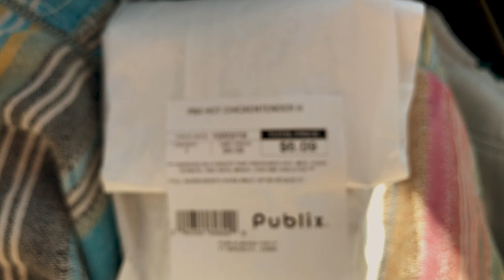Vlog .01 (part 1) SARAH-sota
Part 1 of 2 of my Sarasota / St Pete.￼ trip to visit my best friend!

What to expect on Part 1:
- A road trip rant
- Story of how I met my best friend, Sarah
- What motivated me to make the big Michigan to Miami move
- Some inspirational speeches
- A mini muckbang ￼
- A sneak preview of Part 2 shenanigans